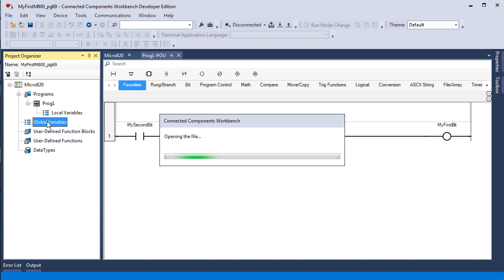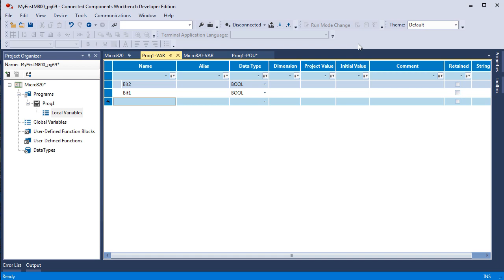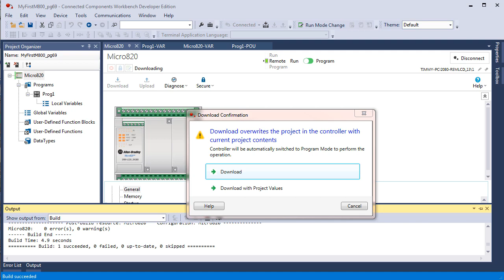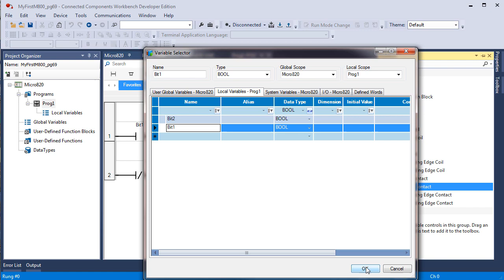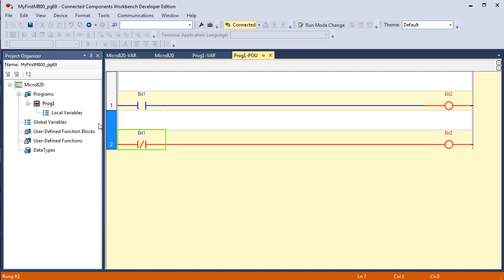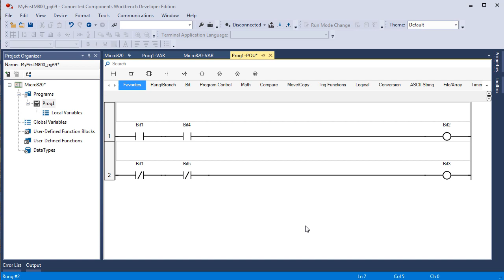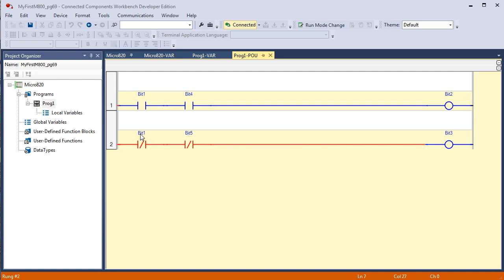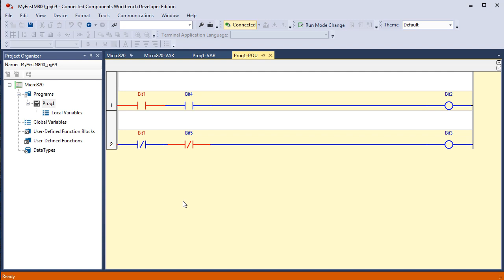Connected Components Workbench Pt4 - Micro800 Program Scanning - Last Man WIns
This is the fourth in a series of video discussion supporting activities in the Connected Components Workbench w/Micro800 Controllers Manual. Specifically, program scan and scan dependent logic discussed.
This series of videos discusses the results of the lab projects in the manual and subjects will be discussed that need the manual in front of you.